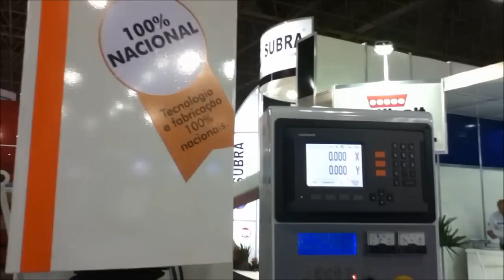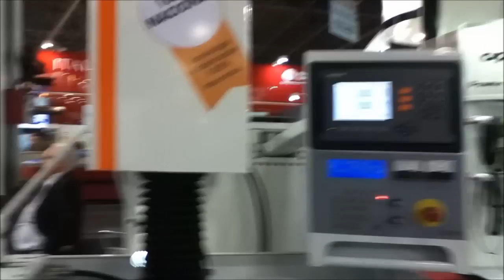Eletroerosionadora funciona com 40 A de potência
Entrevista com Fernando Pereira, Diretor Técnico da Eletro
Produto: Máquina de eletroerosão Feimafe 2011

Possui curso de 255 mm no eixo Z, com resolução de 0,001 mm, comportando eletrodo de até 60 kg em porta-eletrodo basculante giratório. A ZNC 400 incorpora gerador com potência erosiva de 40 A, produzindo rugosidade melhor que 0,3 µm, com menos carbonização, mesmo com corrente de usinagem inferior a 6 A. Inclui mesa de trabalho de 600 x 400 mm, com capacidade máxima de 1.000 kg, realizando curso de 400 mm no eixo X e de 300 mm no eixo Y. Dispõe de visor de cristal líquido alfanumérico com quatro linhas x 20 colunas, memória EEPROM e microcontrolador RISC para controle do processo de eletroerosão. Fornecedor em Nei